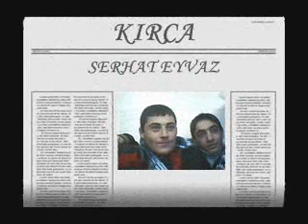serhat kırca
KUŞÇULAR KRALI